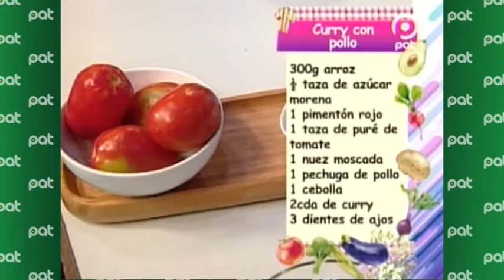Curry con pollo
Pat Bolivia
En el sector cocina preparamos un delicioso Curry de pollo con nuestro chef Santos Coaquira
Pat Bolivia#Enhorabuena